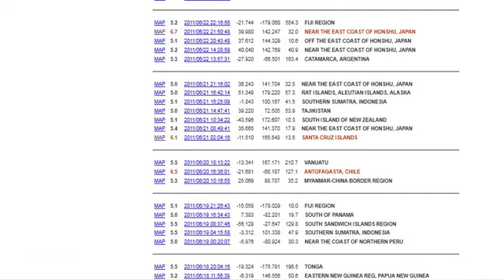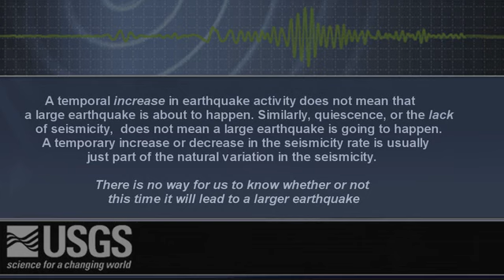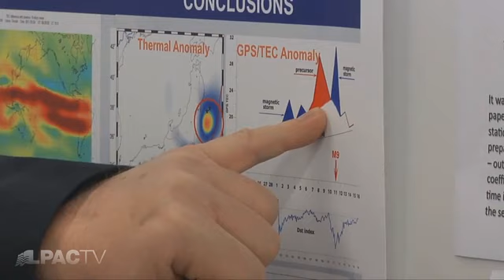LaRouchePAC Ring of Fire- Update jUNE 25, 2011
The magnitude 7.2 earthquake that just struck Alaska's Aleutian islands Thursday night is a warning for the United States. "Impeach Obama, before it is too late!"